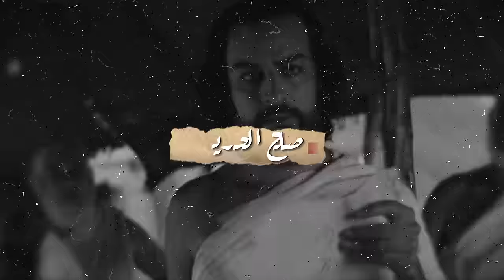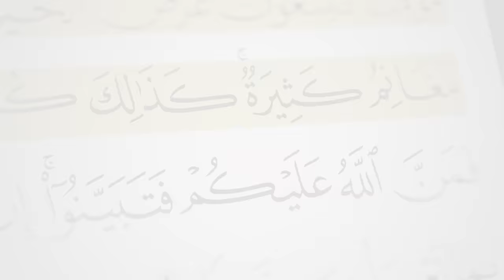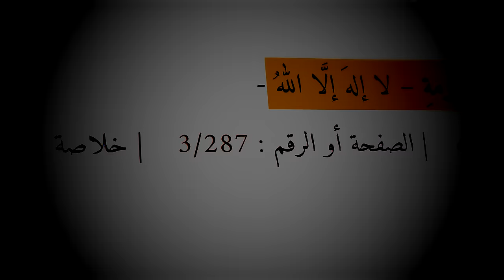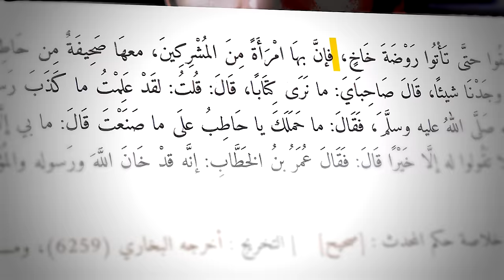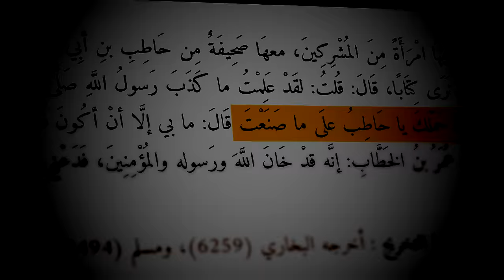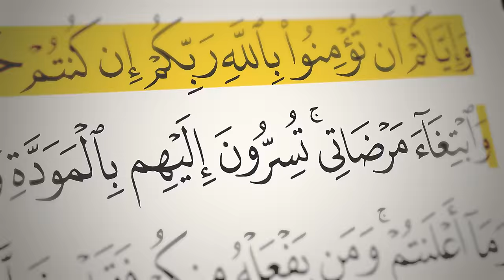جسد صحابي مستحيل يُدفن تحت الارض ! | فتح مكة (الجزء 2) | أنس آكشن